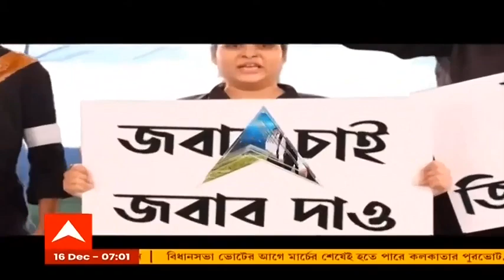Oxygen crisis: করোনার দ্বিতীয় ঢেউয়ে অক্সিজেনের অভাবে কোনও মৃত্যু হয়নি, দাবি কেন্দ্রের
‘করোনার দ্বিতীয় ঢেউয়ে অক্সিজেনের অভাবে কোনও মৃত্যু হয়নি,’ অক্সিজেনের অভাবে মৃত্যুর অভিযোগ উড়িয়ে সংসদে দাবি কেন্দ্রের। ‘অক্সিজেনের অভাবে মৃত্যু হয়েছে, এরকম কোনও তথ্য নেই। অক্সিজেনের অভাবে মৃত্যু নিয়ে কোনও তথ্য আসেনি রাজ্য থেকে,’ রাজ্যসভায় কংগ্রেসের প্রশ্নের জবাবে দাবি কেন্দ্রীয় স্বাস্থ্য প্রতিমন্ত্রীর।

এ নিয়ে তৃণমূল কংগ্রেস সাংসদ সৌগত রায় জানিয়েছেন, "দেশজুড়ে অক্সিজেনের কালোবাজারি হয়েছে। কেন্দ্রের লিখিত জবাব অসত্য।"